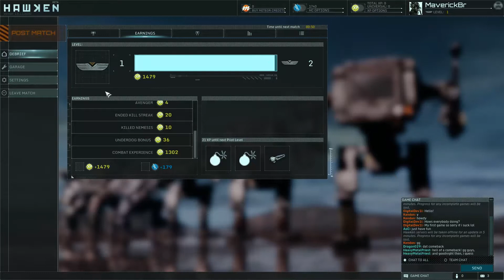Hawken - Partida Team Deathmatch - STEAM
Neste vídeo mostramos uma partida de Team Deathmatch, como um belo desfecho!

Para quem não sabe, Hawken é um jogo multiplayer de batalha de mechs em primeira pessoa. Pegue seu mech, personalize ele, compre novos equipamentos e parta para a batalha! Agora com sua versão final no Steam!

E o melhor? É GRÁTIS!